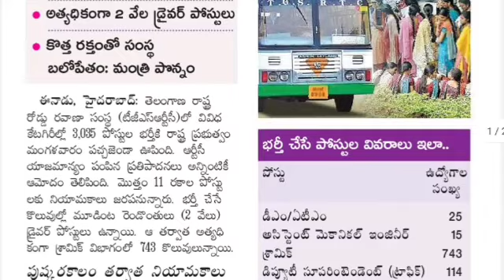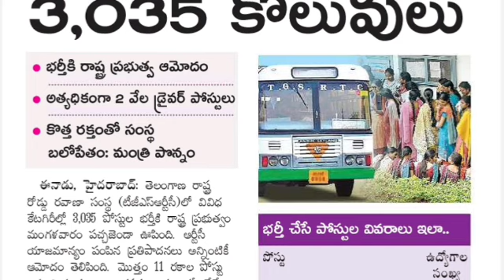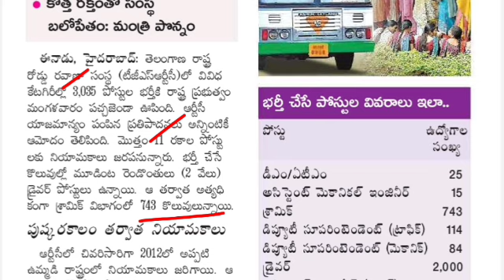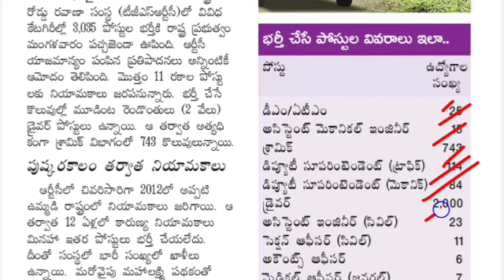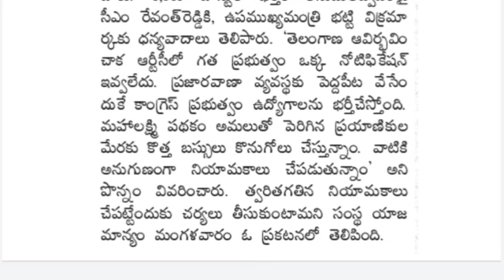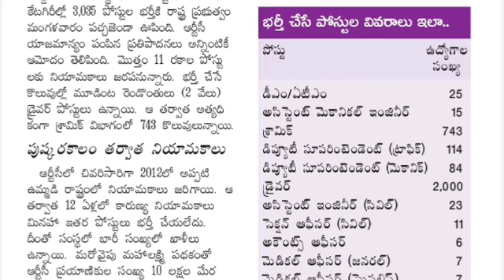తెలంగాణ ఆర్టీసీలో 3,035 ఉద్యోగాల భర్తీకి నోటిఫికేషన్.. 10th క్లాస్ అర్హత | TGRTC Notification 2024